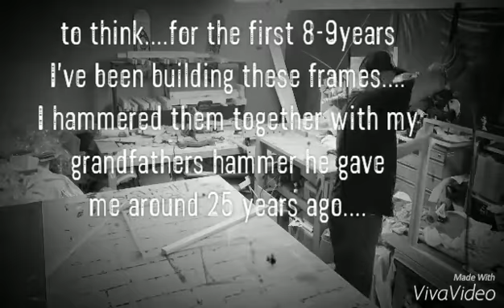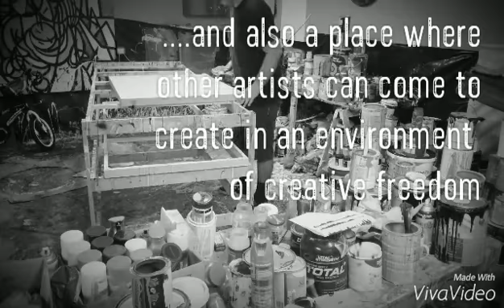Just a couple of thoughts.....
2nd attempt at a little video edit. showing the process of cutting, building my frames and then canvasing / base coating. ready for creation :)